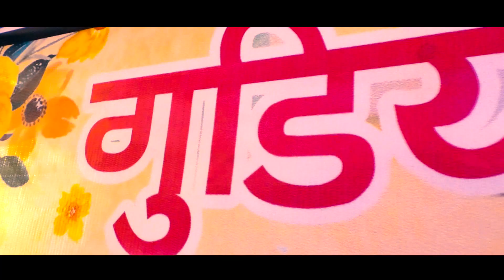Best Wedding Highlight 2023 /Surabhi ❤️ Asimini // Vicky Studio Photography//